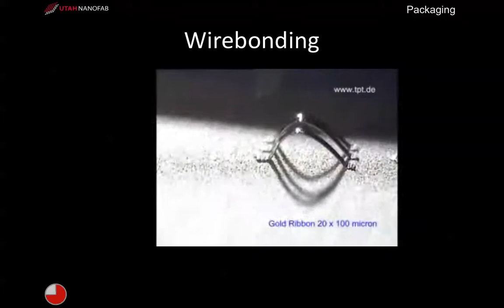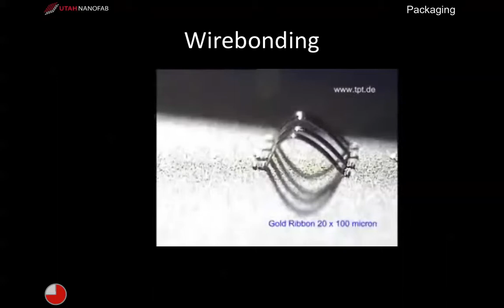NanoManufacturing Processes : Packaging Utah Nanofab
Methods of packaging microchips and other micro/nano devices for use at the University of Utah Nanofabrication Laboratory

(Filmed on site at the University of Utah)